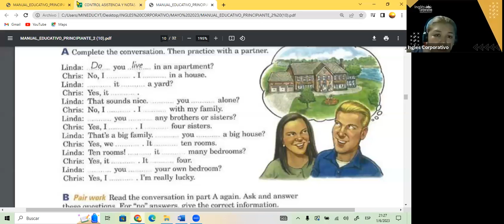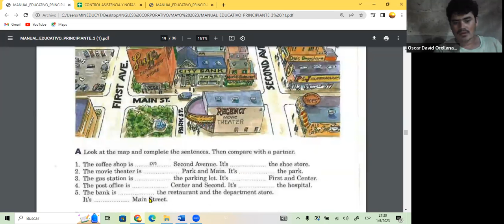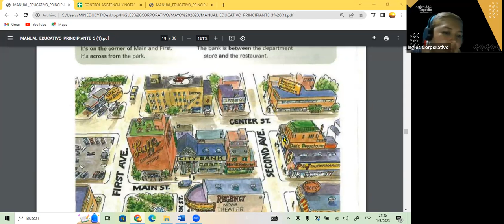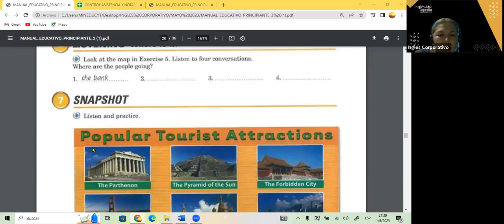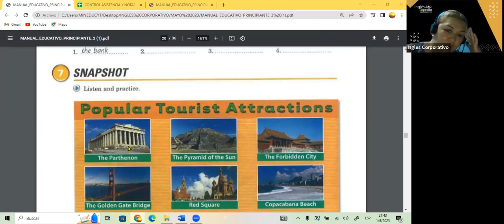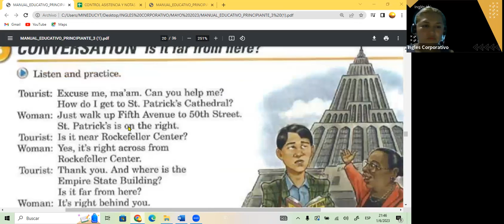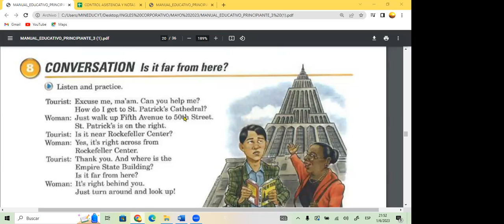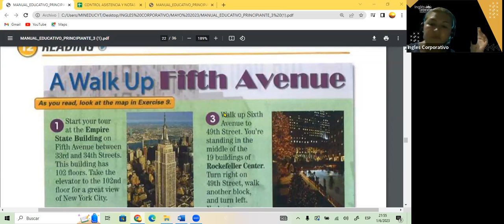SESION 8- 1-06-23- FI-REGAL-20 GUZMAN- HOW DO I GET…? P3